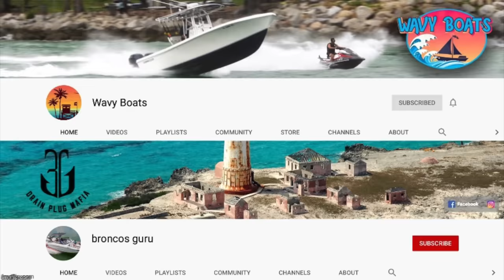The Boat is Sinking Abandon Ship!! | Miami Boat Ramps | 79th